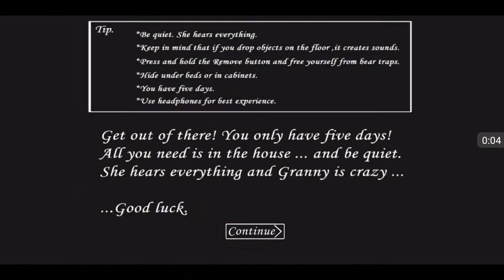Granny #7 hra na babu s babčou